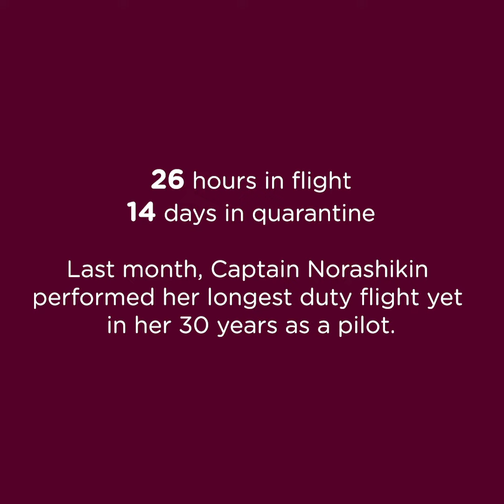InThisTogether with Captain Norashikin Onn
Malaysia’s first female commercial airline pilot, Captain Shikin, has been flying for 30 years. Last March, she took on one of her most challenging flights yet to help bring people home.

Help us help more people in need by visiting All funds will be used to provide basic necessities for refugees, homeless people, and Orang Asli communities.